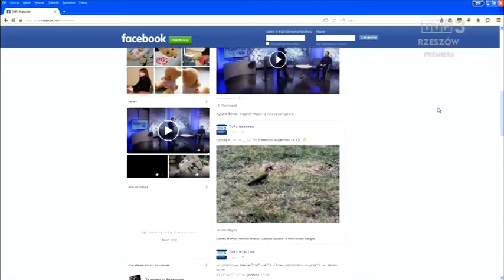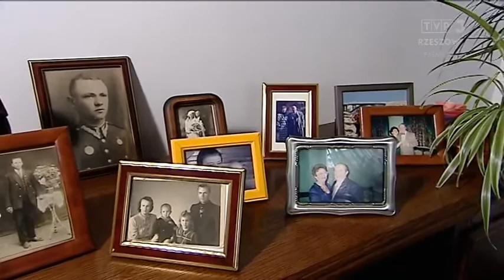12.02.2016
Rozmowa o miłości i zbliżającym się święcie zakochanych oraz o 6 Festiwalu Piosenki w Meloniku. W programie także zapowiedź gali wyborów Miss Mielca.